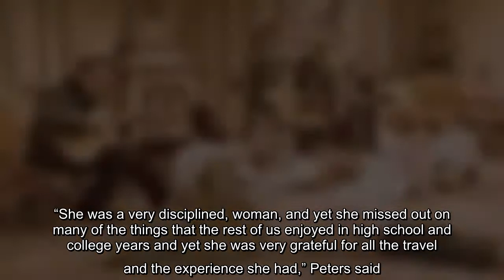The second daughter of Maria von Trapp, whose Austrian family was famous for being depicted in the m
The second daughter of Maria von Trapp, whose Austrian family was famous for being depicted in the musical and beloved movie “The Sound of Music,” has died. She was 90. Eleonore “Lorli” von Trapp Campbell died Sunday in Northfield, Vermont. The death was confirmed by The Day Funeral Home in Randolph, Vermont. Campbell was born…